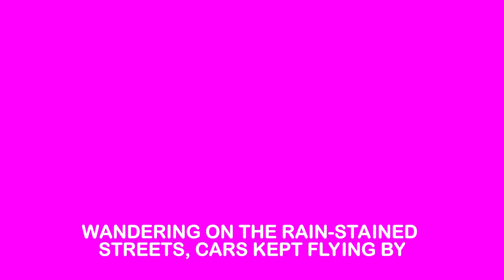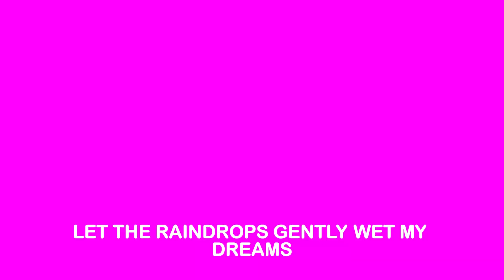Yu Zhong Di Lian Ren Men "雨中的戀人們 " - Lovers in The Rain by Christopher Wong - (Song Cover by me)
In this song, it is a touching ballad that speaks to the romantic and protective nature of love during challenging times. The lyrics poetically describe how lovers support and shelter each other, much like finding solace together under an umbrella in the rain. It's a metaphor for the comfort and warmth love provides, even when life's circumstances are difficult and stormy.

The song became popular in the 80s and 90s and is remembered for its emotional depth and the beautiful melody that accompanies the heartfelt lyrics. It's a classic that resonates with many who have experienced the enduring and steadfast nature of love.

I chose to sing this song because it's a timeless song that speaks to the heart. Its message about love persevering through life's challenges is universal and deeply moving, making it a meaningful choice for anyone who appreciates the enduring power of love. Plus, its classic status ensures it resonates with a wide audience, offering both nostalgia and emotional depth. 🎵💖

"If you're not familiar with the song, its lyrics are in Chinese. I'll translate it into English and then everyone can enjoy and listen to my song cover. ❤️😊✌️"

Here is the translated lyrics in English

Verse:

Carry the lost dreams with you
攜同逝去了的夢

Enjoy the escort of lovers in the rain
欣賞雨中的戀人們相護送

The chill after the rain was just as strong yesterday
那雨後的冷意 昨日也一樣濃

The lonely and confused wind, the feelings are still not frozen
寂寥茫然的風 情懷仍未凍

Let the tender memories of yesterday dance in my heart
讓昨天柔柔思憶 心中舞動

Pre-chorus:

Wandering on the rain-stained streets, cars kept flying by
徘徊在雨灑街頭 身邊汽車不停飛過

The fallen umbrella looks like a tired face
那跌落的雨傘 似倦透的面容

The feeling of being forgotten and helpless turned out to be painful
被遺忘無依感覺 原來沉痛

Let the raindrops gently wet my dreams
讓雨的水點輕輕沾濕我夢

The sun seems to understand my silent pain
太陽彷彿瞭解我沉默傷痛

Give me light after the freezing rain
冰凍雨後給我照亮

Warm my heart, ah_ I will meet her right where she is.
熱暖心頭送 啊_ 會與她這原地相逢

Relieve my loneliness and embrace the warmth
為我解去寂寥 擁抱熱暖中

Chorus:

Yesterday's encounter reappears on both of their backs
雙雙的背影 又泛起昨天的邂逅

Acquaintance in the rain
相識紛飛雨中

But love passes like the wind
但愛戀流逝像風

Heart-warming gift
熱暖心頭送

Will we meet her where she is?
會否與她這原地相逢

相識紛飛雨中

但愛戀流逝像風

Yesterday's chance encounter reappears on both of their backs
雙雙的背影 又泛起昨天的偶遇

相識紛飛雨中

但愛戀流逝像風

"雨中的戀人們" Yu Zhong Di Lian Ren Men - ("Lovers in the Rain")

My next romantic song cover 👩‍🎤🧑‍🎤👨‍🎤🎤🎶🎵❤️✌️